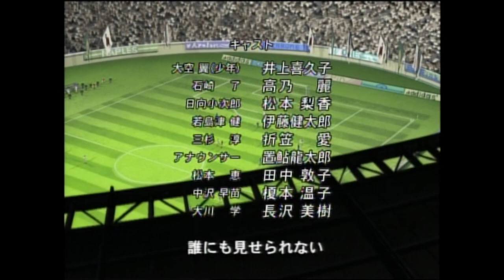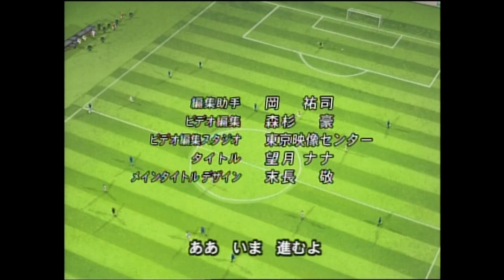Olive et Tom - Le retour - Episode 17 - Le défi de Mark Landers